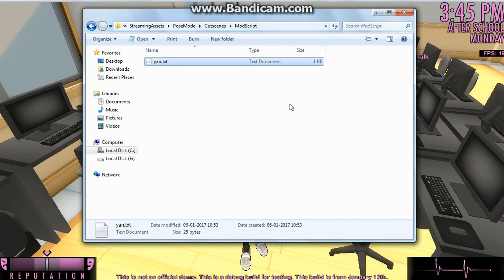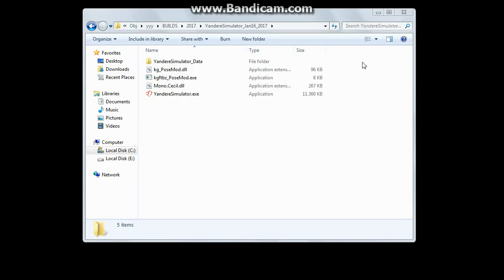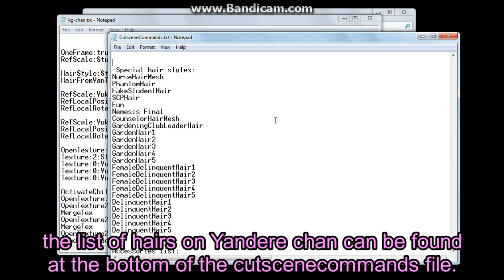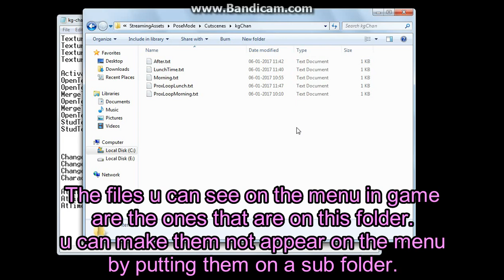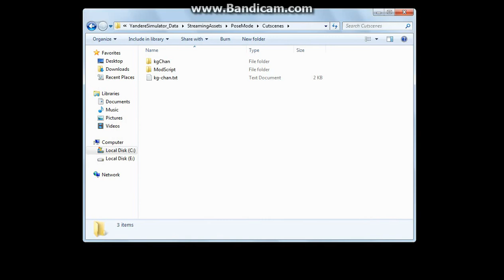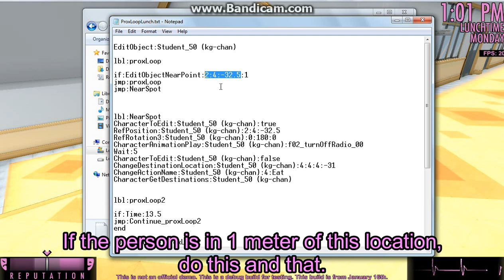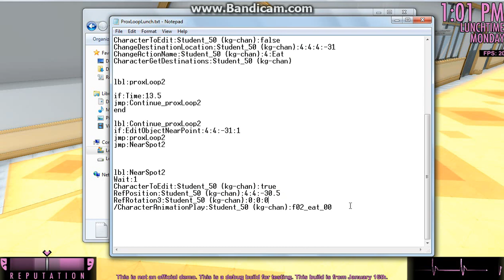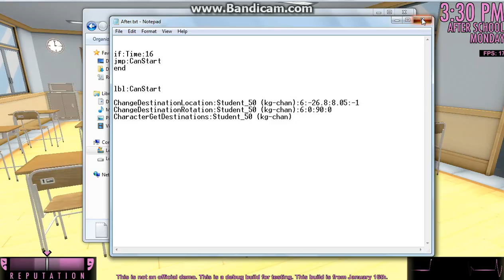Yandere Simulator - PoseMod - Custom Schedules and events tutorial